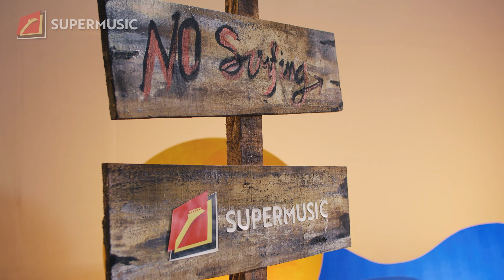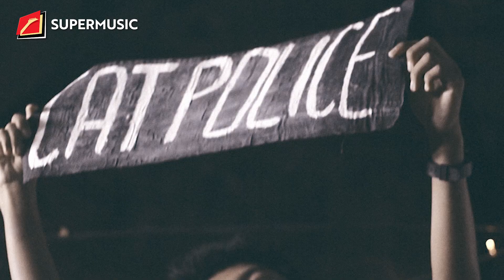SUPERMUSIC – The Cat Police "Musik Kita Bisa Lebih Dari Sekarang" | EPS 41 PART 2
Di part 2 ini, Supermusic bersama The Cat Police akan membahas persiapan mereka saat membuat EP Album “Mirror-Mirror On The Wall”. Dan mereka juga akan bercerita pengalaman dan keseruan mereka dengan audiens saat melakukan Malihay tour . Tidak sampai di situ, The Cat Police juga akan memberi sedikit bocoran tentang rencana mereka untuk membuat album terbaru The Cat Police dan harapan mereka untuk The Cat Police. Jangan lewatkan juga penampilan The Cat Police Party membawakan lagu-lagunya secara live!

Tidak ketinggalan juga di part ini berbagai testimoni dari orang-orang terdekat The Cat Police seperti Anjar, Laura selaku manager, dan Eka Annash dari The Brandals. Enjoy!

Pokoknya, tonton sampai selesai liputan EKSKLUSIF ini yang hanya ada di Supermusic.

Program SUPERMUSIC yang merangkum proses perjalanan dari sebuah Band dalam BERKARYA, disajikan lewat narasi langsung personel maupun orang terdekat serta dikemas dengan JUJUR dan BERBEDA.

Dapetin juga Merchandise EXCLUSIVE COLLABORATION SUPERMUSIC X MUSISI di
SUPER STORE OFFICIAL pada link berikut ini: